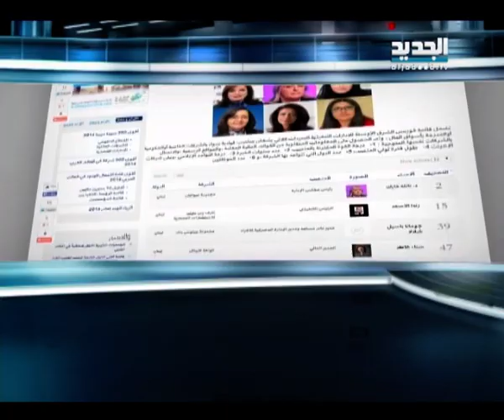عناوين نشرة الاخبار المسائية 27-10-2014